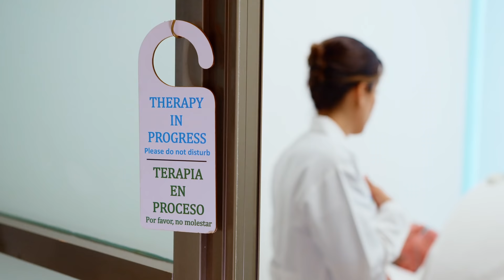Hope4Cancer Treatment Centers - How We Approach Cancer and Disease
For decades, the conventional standard of cancer treatment has offered just a handful of limited therapies and a rushed model of care that treats patients as routine statistics rather than individuals. Our Senior Director of Clinical Services, Dr. Chad Patrick, D.C., explains how Hope4Cancer is redefining cancer treatment with holistic non-toxic therapies, quality doctor-patient relationships, and above all, HOPE.

At Hope4Cancer Treatment Centers, we’re proud to offer patients a one-of-a-kind treatment experience that sets a new standard for cancer care. Our patients receive access to the largest collection of integrative cancer treatments and the highest level of doctor-patient care, all while healing amidst the magic of Mexico’s serene coastlines. From the philosophy that guides our mission to practical advice for prospective patients, we invite you to learn more about what treatment could be like for you at one of our world-renowned treatment centers.

Hope4Cancer Treatment Centers started in 2000 with a mission to redefine cancer treatment through an integrative healing philosophy and patient-centered care. At our beachfront locations in Cancun and Playas de Tijuana, Mexico, patients with all stages and types of cancer can receive personalized treatment programs that seek to identify and remedy the root cause of disease, improve quality of life, and restore health on the physical, emotional, and spiritual levels.

Founded by Dr. Antonio Jimenez, M.D., N.D., a pioneer in the field of alternative cancer treatments with over 25 years of clinical experience, Hope4Cancer is home to an extensive collection of non-toxic therapies, giving patients access to more healing tools under one roof than anywhere else in the world.

This video and its claims have not been evaluated by the Food and Drug Administration (FDA) or the Federal Trade Commission (FTC). The product(s) and/or service(s) mentioned are not intended to diagnose, treat, cure, or prevent any disease. Always consult your healthcare provider before making any decisions about your health or using any products claiming to have an impact on your well-being. Individual results may vary.